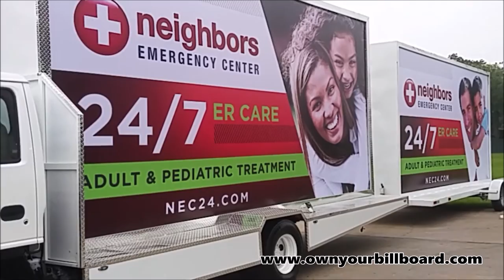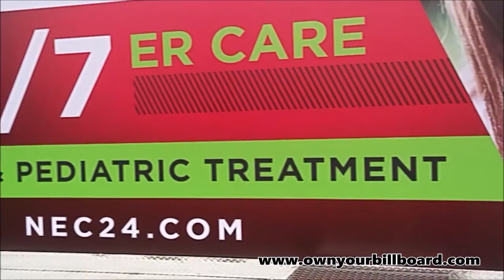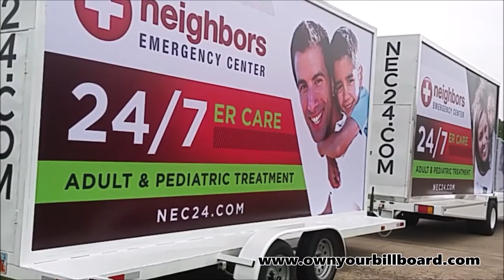Mobile Billboard Advertising Trucks and Trailers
Billboard advertising truck and trailer bundle. Start your advertising company or promote your own business and save thousands. We have advertising billboards for all budgets. Call today!!!